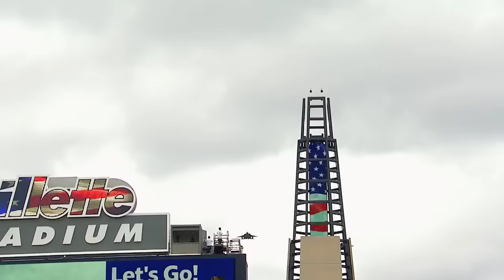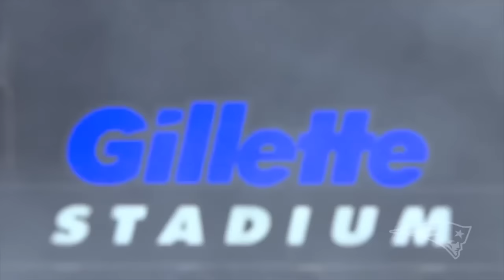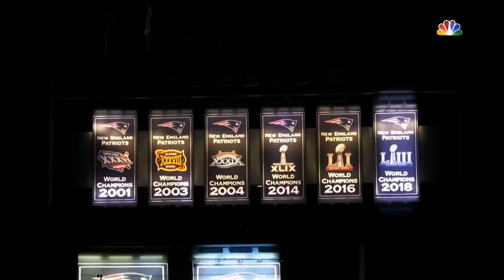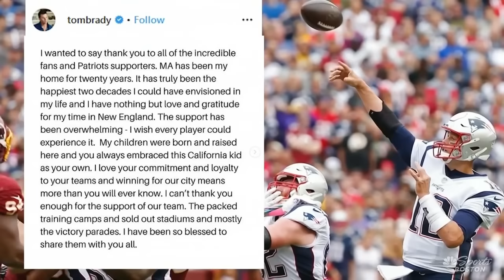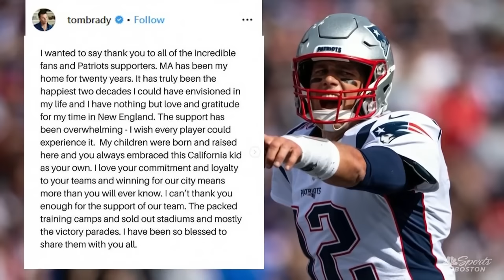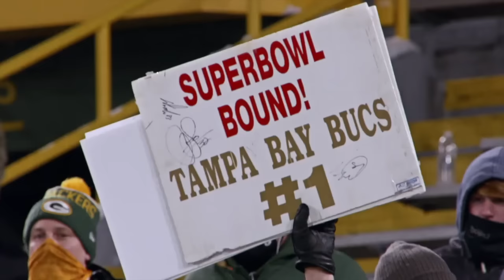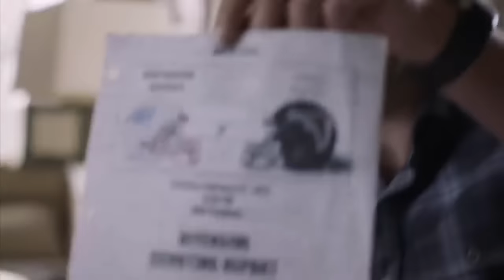Tom Brady - Cemented (Career Doc. 4 of 4)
Chapters:
0:00 Super Bowl LII
02:00 2018 Regular Season
13:41 2018 AFC Championship
21:19 Super Bowl LIII
31:43 2019 Regular Season
41:47 2019 Wild Card Round
45:45 2020 Regular Season
51:05 2020 Playoffs
59:25 Super Bowl LV
1:07:53 2021 Season Opener
1:09:33 Brady Returns To New England
1:16:36 2021 Regular Season
1:19:02 2021 Divisional Round
1:23:20 2022 Regular Season
1:29:32 2022 Wild Card Round
1:31:36 Brady's Retirement